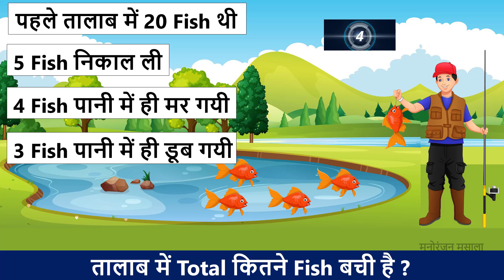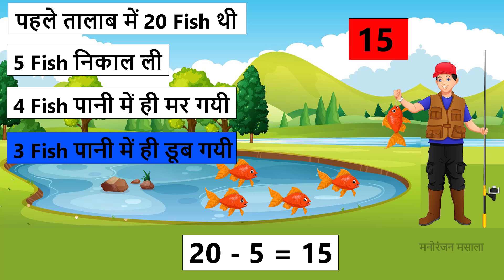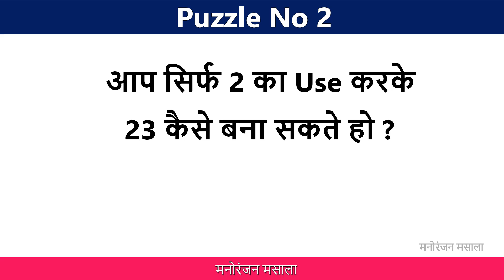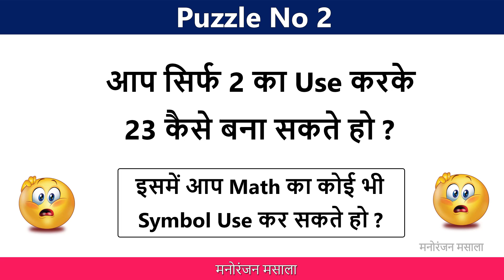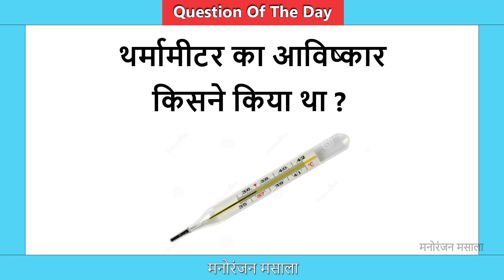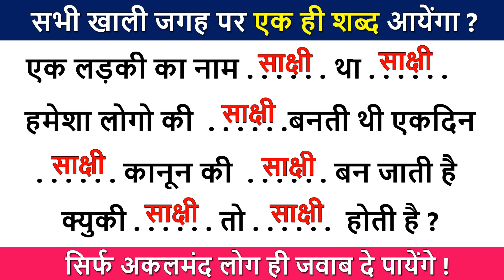Part 347 सभी खाली जगह पर एक ही शब्द आयेंगा | Riddels In Hindi | New Paheliyan | Dimagi Paheli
सभी खाली जगह पर एक ही शब्द आयेंगा | Riddels In Hindi | New Paheliyan | Dimagi Paheli | Emoji Paheli | Picture Puzzle